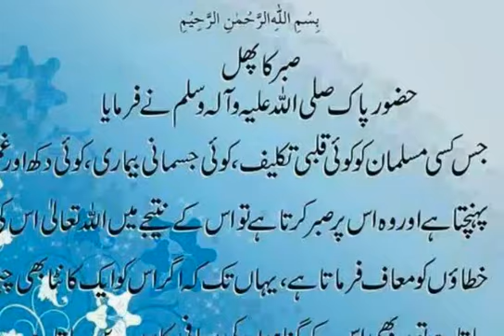hADEES OF THE DAY Hadith of the Day